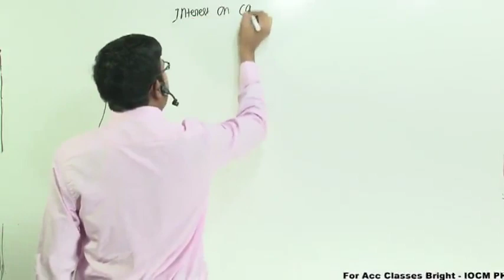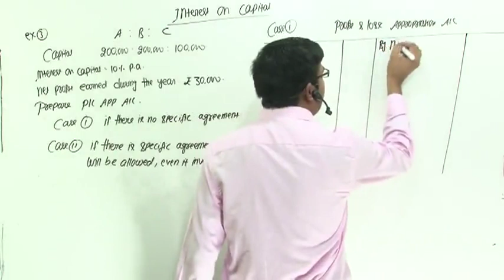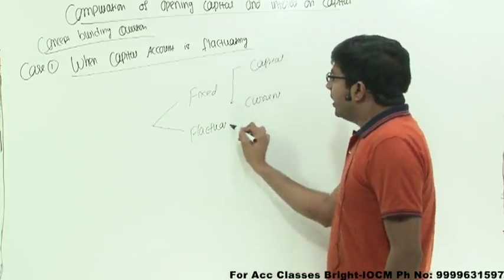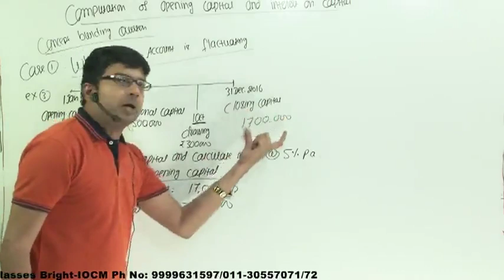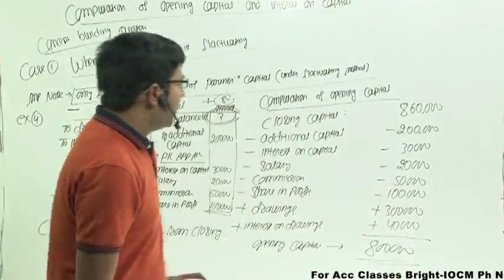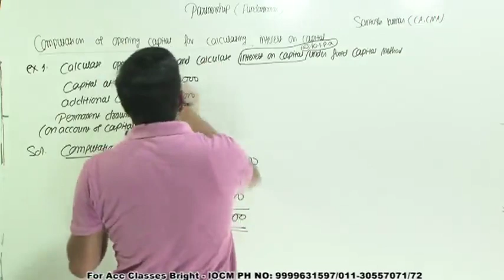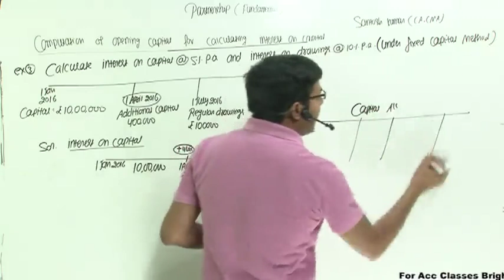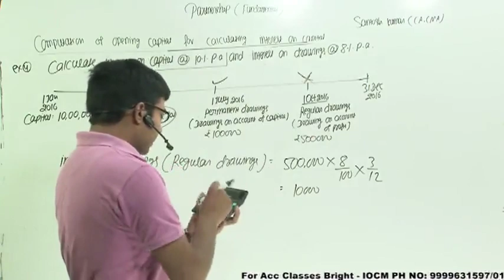Fundamental of Partnership | Lecture 6 | By CA/CMA Santosh Kumar